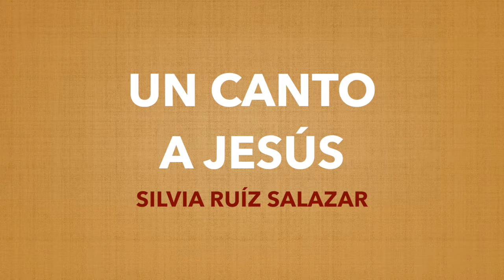Silvia Ruíz Salazar | Un Canto a Jesús | Navidad Peruana | Music MGP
Silvia Ruíz Salazar | Un Canto a Jesús |  Navidad Peruana | Music MGP. Esta producción está conformada por canciones de corte navideño pero al mismo tiempo, dejan traslucir un profundo mensaje de amor y esperanza con sabores netamente peruanos.

Esta producción está conformada por canciones de corte navideño pero al mismo tiempo, dejan traslucir un profundo mensaje de amor y esperanza con sabores netamente peruanos. A la soberbia interpretación de Eva Ayllón (Ave María), le sigue Perú Negro (Villancico Negro), para luego dar paso a una de las mejores interpretaciones de la Familia Rodríguez (Niño Quispe). No podía dejar de participar Alejandro Lara (Llegó la Navidad) y la sorprendente Mayra Salvador (Lima canta en Navidad), por citar solo algunos.

This production includes Christmas songs showing a profound message of love and hope with Peruvian flavors. The superb performance of Eva Ayllon (Ave Maria), followed by Peru Negro (Villancico Negro), then one of the best performances of the Rodriguez family (Niño Quispe). Also, in this production Alejandro Lara (Llegó la Navidad) and the astonishing Mayra Salvador (Lima canta en Navidad), to name a few.

🎵 Tema : Villancico Negro
🎤 Intérprete : Perú Negro
 ✍️ Autor: César Calvo

Tema: Un Canto a Jesús
Autor: Silvia Ruíz Salazar